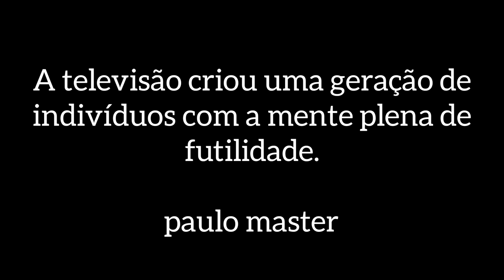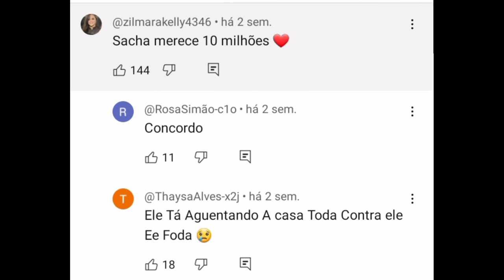O realit show mais nojento da televisão bostileira